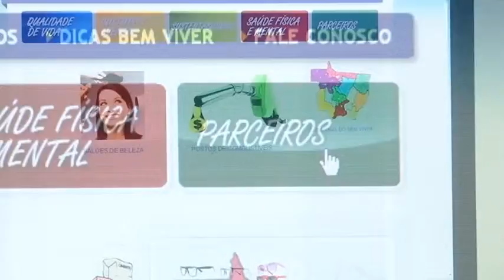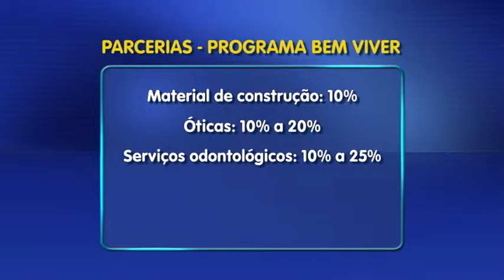TJMT faz parceria com comércio para servidor ter descontos em compras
Cadastramento de estabelecimentos comerciais foi feito por meio do Programa Bem Viver